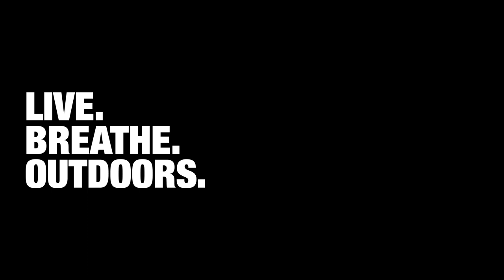Spring Summits | Ellis Brigham Mountain Sports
The Summit is your reward and the ascent your journey.

Whether you’re planning to bag Munros, walk the Wainwrights, climb the Corbetts or run the Marilyns, the UK has plenty of outdoor challenges to get stuck into.

And get the gear you need to tackle your next summit with our new spring collection here: